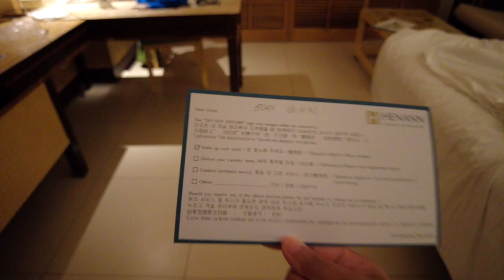FILIPINA BRITISH LIFE IN UK: NAGING HUBADERA SA BOHOL!😂 E-LADLAD NA LAHAT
NAGING HUBADERA SA BOHOL!😂 E-LADLAD NA LAHAT
Happy watching! 😊

My go-to online shop! 💃